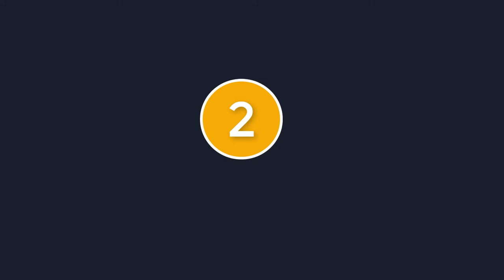9 Best Page Builder For WordPress 2021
9 Best Page Builder For WordPress
Looking for the best WordPress Page Builder tools for your Websites or Client sites? Here’s what we use for our client according to requirements.

Elementor
Elementor is the best FREE WordPress Website Builder, with over 5 million active installs

Beaver Builder
Easily build beautiful, responsive WordPress pages in minutes with Beaver Builder

Divi Builder
Divi isn't just a WordPress theme, it's a complete design framework with drag and drop

SiteOrigin Builder
Page Builder by SiteOrigin makes it easy to build responsive grid-based page content.

WPBakery Builder
WordPress Page Builder plugin with intuitive drag and drop interface. Build any page fast

Themify Builder
It s the most powerful and intuitive page designer and builder for WordPress.

Brizy
Brizy is the most user-friendly WordPress website builder in town! It is easy to Use

Visual Composer
Visual Composer is a free drag and drops visual editor to create a professional website